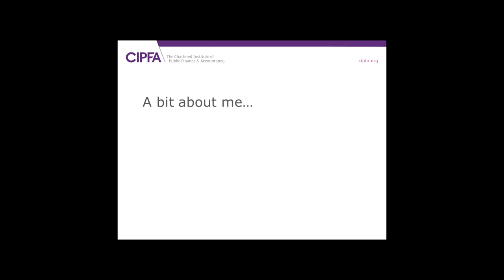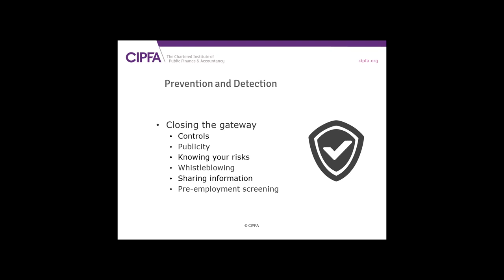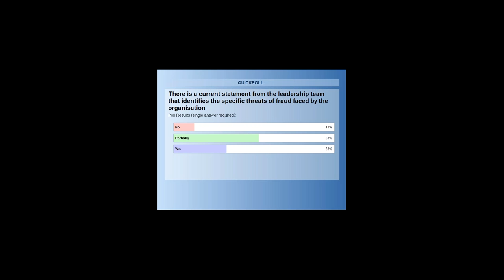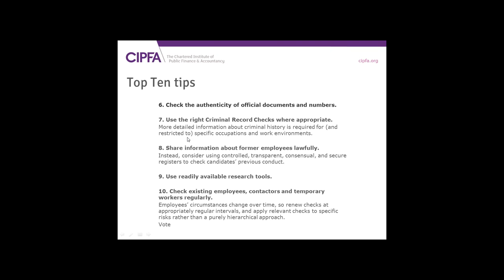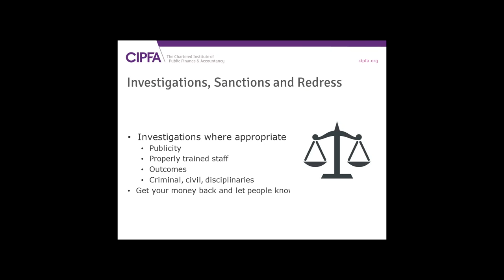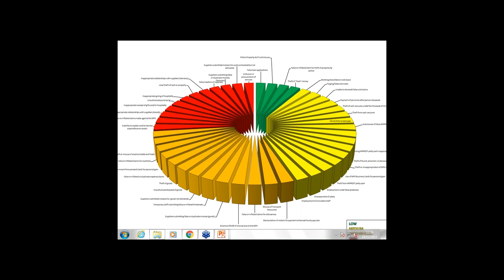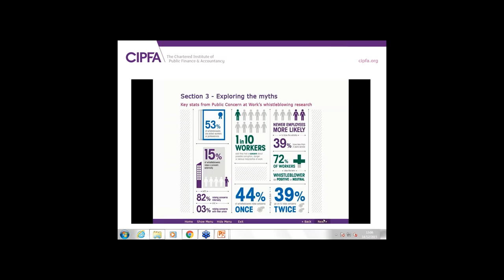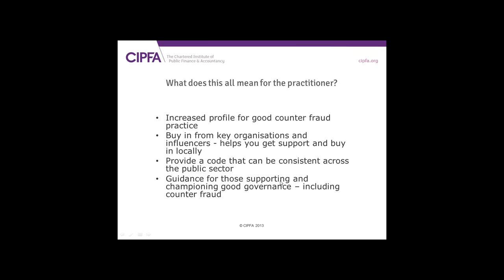Creating an Anti Fraud Culture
This recorded webinar provides case study examples of fraud and their impacts to organisations as well as remedies. The presentation also provides useful tips on how to create a culture that prevents fraud from occurring and the attendant benefits.